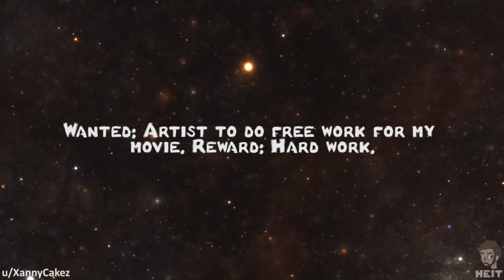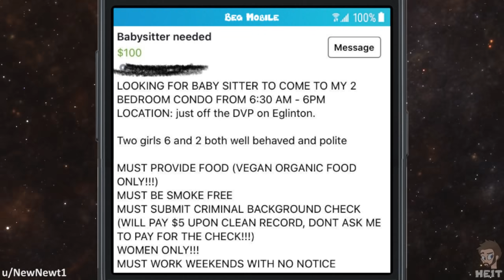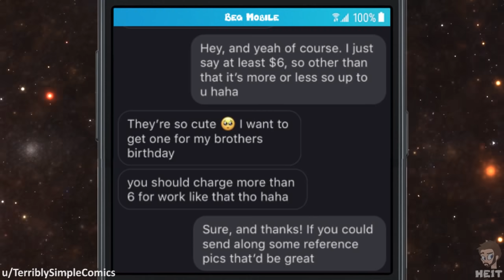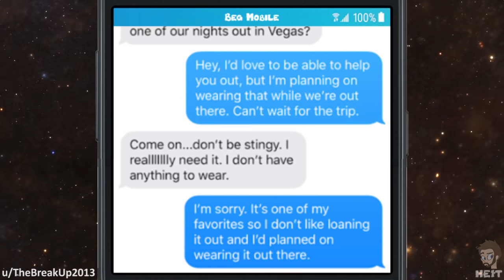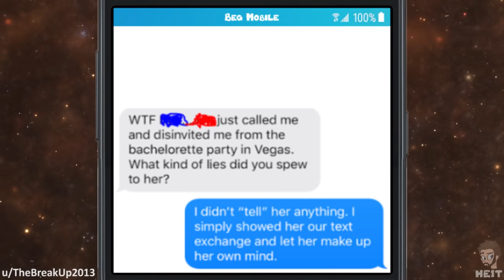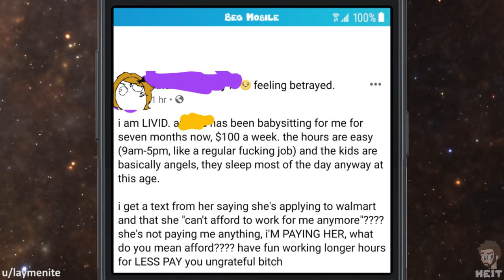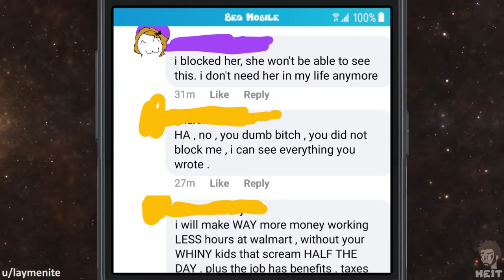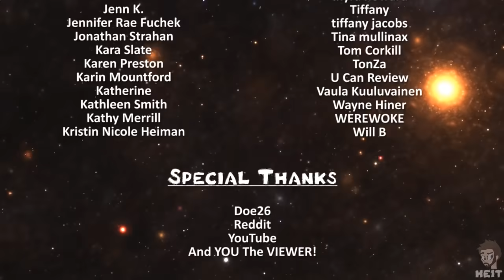WbW | Ep. 9 | r/choosingbeggars | "Are you saying I'm fat?"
I find it humorous that a beggar makes such a big deal over clothes for an event, only to end up being disinvited from that event for their actions! Enjoy this Episode of Walkback Wednesday and r/choosingbeggars!!

📷 IMAGE CREDITS 📷
Photo by Milan from Pexels